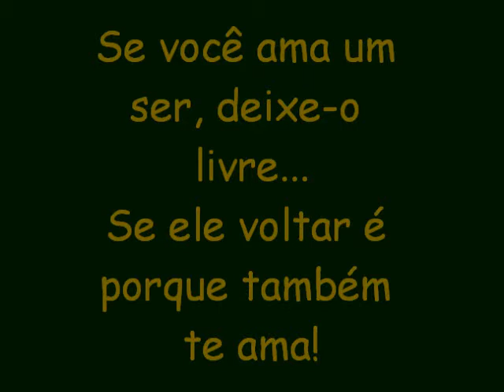Arara canindé Merlim - 2a aula de voo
Arara Canindé de 3 meses sendo treinada a voar livre.
Baby Blue and gold macaw  with 3 months learnin to fly free.